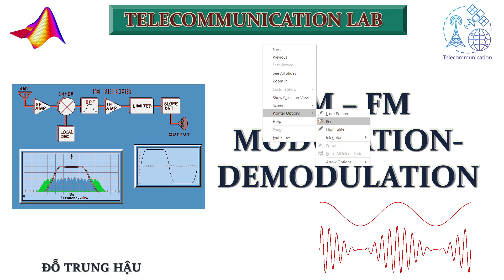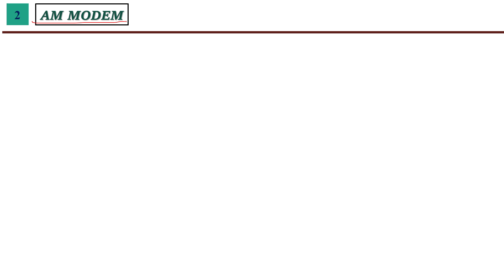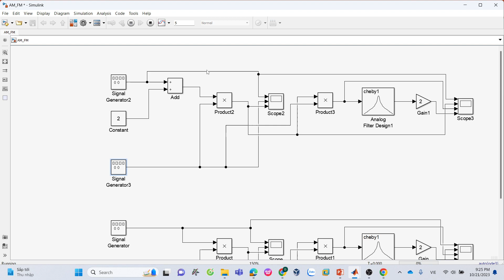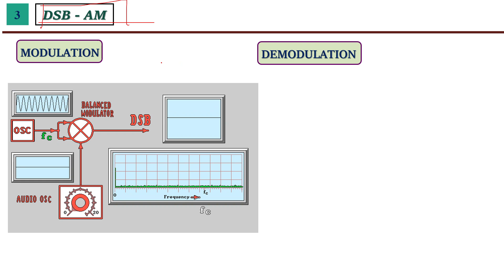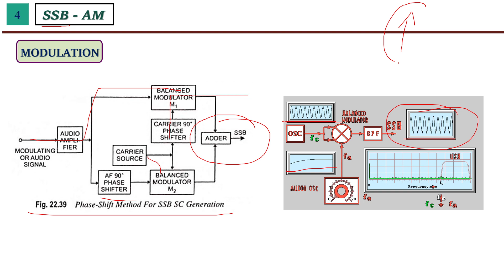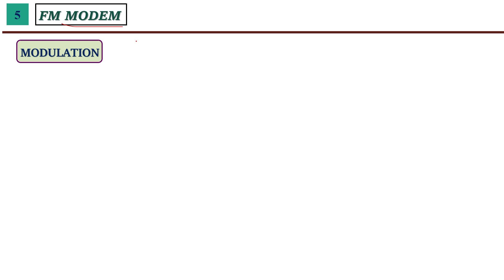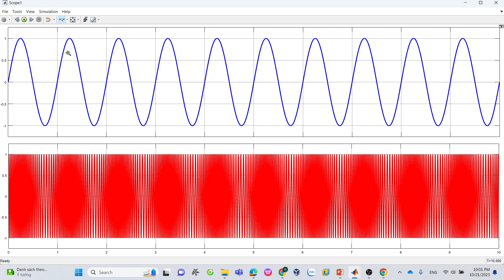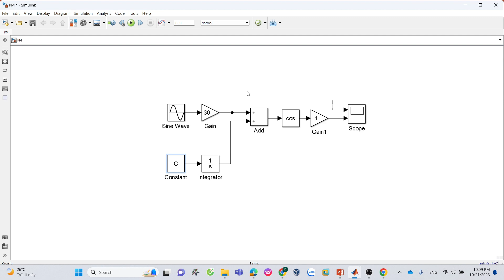CHAPTER 3: AM - FM - PM